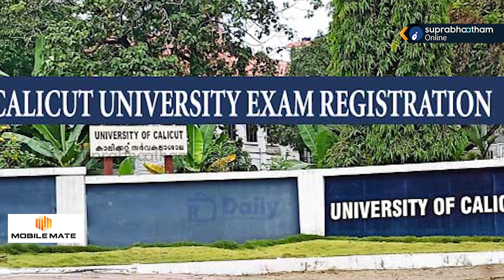വിദൂര വിദ്യാഭ്യാസ കോഴ് സുകൾ പുന:സ്ഥാപിക്കുമെന്നു എസ് കെ എസ് എസ് എഫ് നേതാക്കൾക്ക് മന്ത്രിയുടെ ഉറപ്പ്